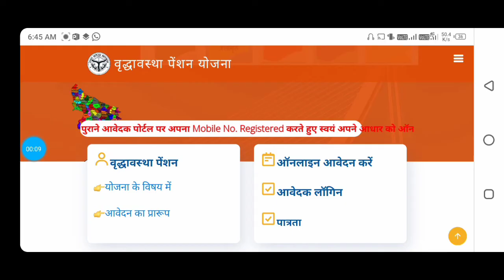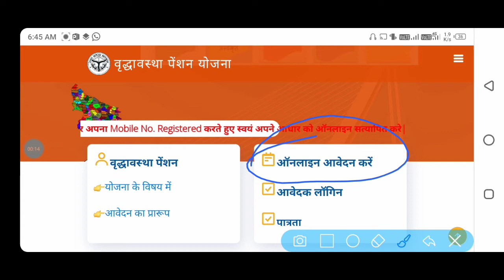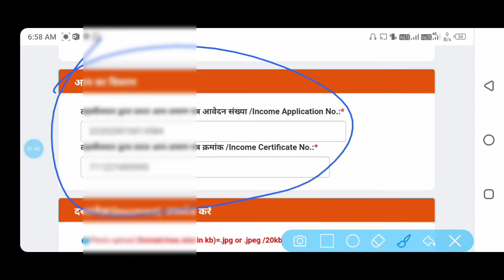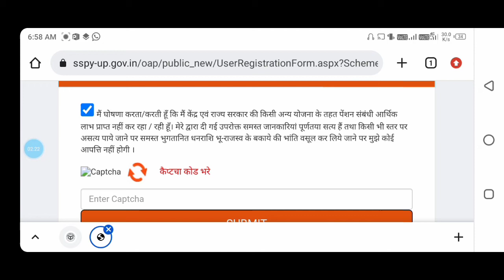वृद्धा पेंशन रजिस्ट्रेशन नंबर कैसे निकाले | vridha pension registration number Kaise nikale 2022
my new channel saport me

video tital
vridha pension

Sanjay internet POINT